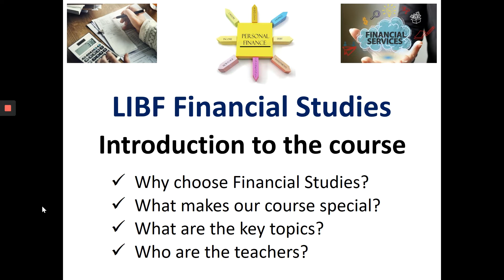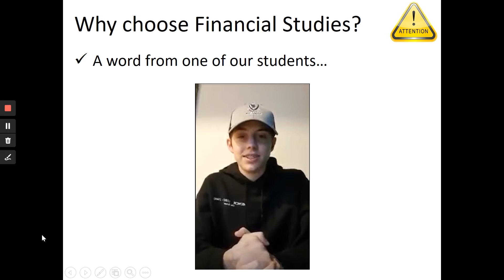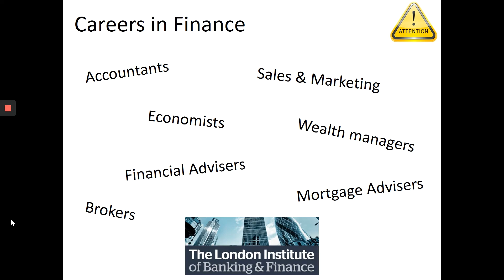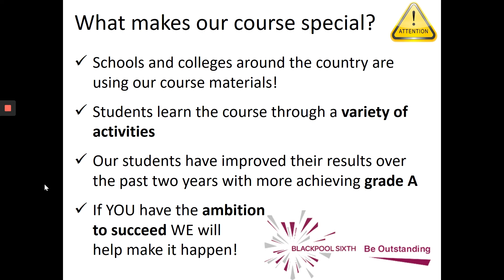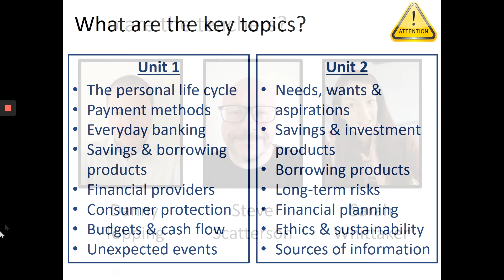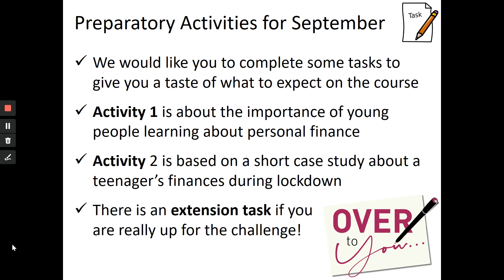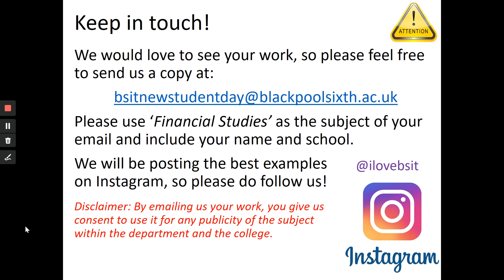NSD | LIBF Level 3 Financial Studies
Thank you for joining us for our Online New Student Day, we hope you have enjoyed it so far! You can ask questions in the comment box below and our team will get back to you.

💜 We would LOVE to hear your feedback on the day, please fill in our short survey